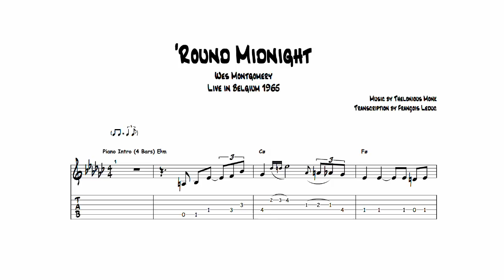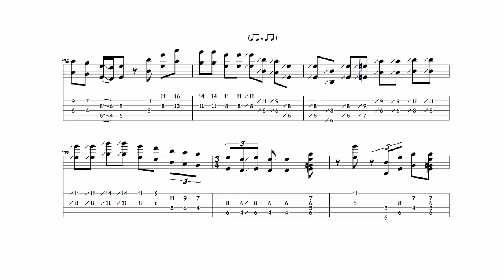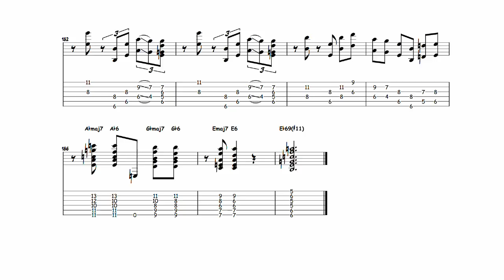'Round Midnight - Wes Montgomery (Transcription)